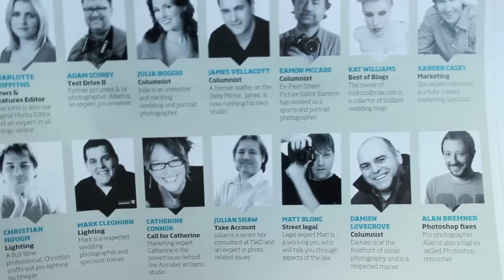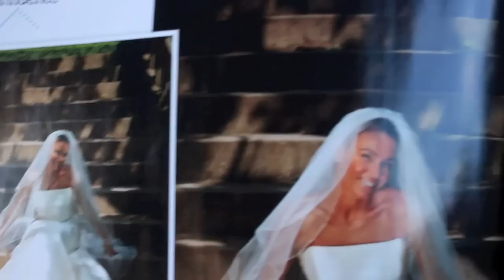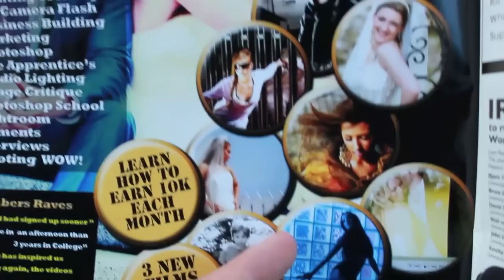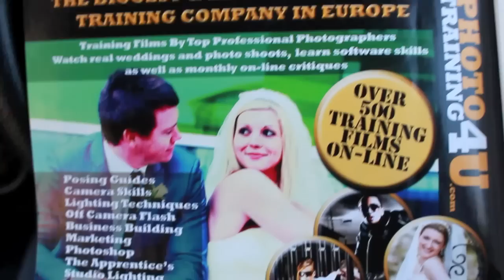Photo Pro Magazine Advert Critique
Here i give you a little look into the Photo Pro magazine for September 2010 and a couple of articles from the pro photographers that write in it. and also a little critique of one of the adverts of the photographers.

To check the online store that can sell this stuff check the link at the bottom.

if you want to by any of these things check out the link below (please click as it may let me do more reviews)